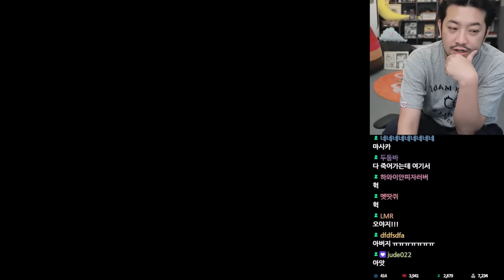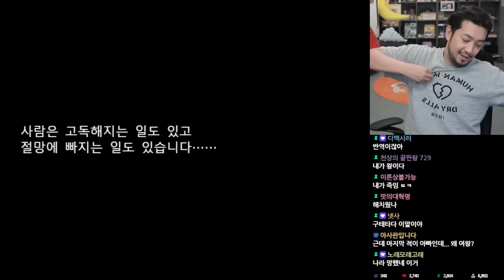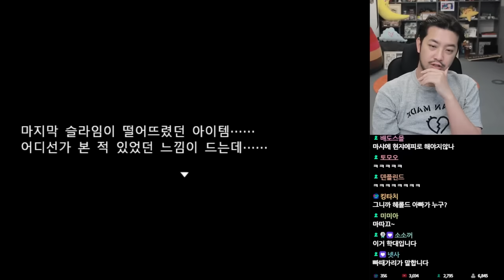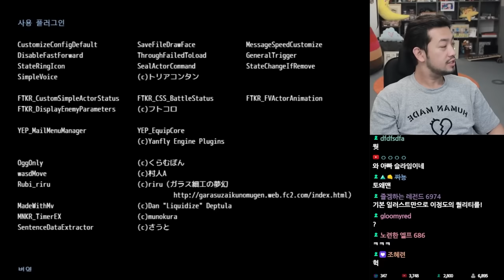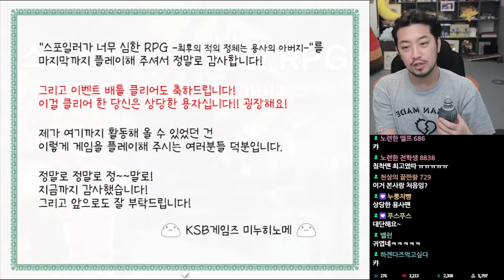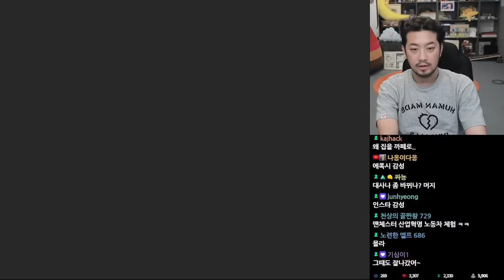스포일러가 너무 심한 RPG ~최후의 적의 정체는 용사의 아버지~ - 풀버전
스포일러가 너무 심한 RPG ―최후의 적의 정체는 용사의 아버지―
(ネタバレが激しすぎるＲＰＧ―最後の敵の正体は勇者の父―)